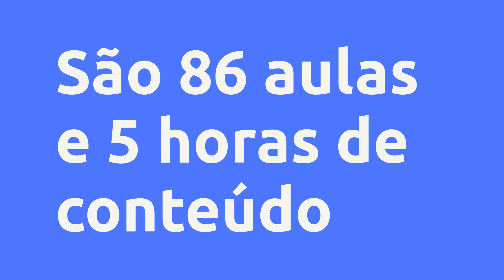MAMDI - MÉTODO AVANTE MARKETING DIGITAL - julliana minuzzi, Vale a Pena?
Um pouco sobre (informações do produtor):
CURSO CLARO, OBJETIVO, BEM EXPLICADO SOBRE MARKETING DIGITAL E TODO O MERCADO QUE ELE OFERECE. APRENDA A TRABALHAR DA SUA CASA PELO SEU TELEFONE OU COMPUTADOR PARA FAZER RENDA EXTRA OU ATÉ MESMO PRINCIPAL. NO CURSO SE APRENDE: TRAFEGO PAGO, TRAFEGO ORGANICO, GESTOR DE TRAFEGO, FACEBOOK ADS, CANVA PARA MONTAR CRIATIVOS, ONDE E COMO COMPRAR DOMINIO E HOSPEDAGEM, MONTAR LANDING PAGE NA WIX, METRICAS DO INSTAGRAM, DICAS DE VENDA, TUDO SOBRE AS TRES PRINCIPAIS PLATAFORMAS PARA SE AFILIAR, TUDO SOBRE PIXEL E MUITO CONTEÚDO DE VALOR.

Vantagens:
- APRENDER MARKETING DIGITAL DE FORMA DETALHADA

- APLICAR O CINTEÚDO DO CURSO PARA FAZER RENDA EXTRA

- DICAS SOBRE INSTAGRAM, ENGAJAMENTO

- APRENDER A VENDER DIVERSOS PRODUTOS DA INTERNET NO FACEBOOK ADS E GOOGLE ADS

Conteúdo:
MÓDULO 1 - SOBRE NOSSO SUPORTE
Informações sobre nosso suporte (não pule essa aula)
Suporte para quem não quer aparecer
Recados importantes

MODULO 2 - SOBRE O QUE É O CURSO E O MARKETING DIGITAL
A escolha do nicho
O que é um Gestor de tráfego
Tráfego Pago
Tráfego orgânico
Resumindo o módulo

MÓDULO 3 - COMO SE CADASTRAR NAS PLATAFORMAS
Sobre as plataformas para você se afiliar
Como se cadastrar na Hotmart
Como se cadastrar na Eduzz
Como se cadastrar na Monetizze

Link na Eduzz
Link na Hotmart
Link na Monetizze

MÓDUL 5 - CRIANDO SUA ESTRUTURA PARA COMEÇAR
Sobre o que vai ser esse módulo
Como criar link para o whatsapp business
Como encurtar link no Bitly

MÓDULO 6 - INSTAGRAM PARTE 1
Sobre o instagram
Aumentando seu engajamento
Gerador de hashtag
Como vincular seu instagram na página do Facebook (para tráfego pago)
Engajamento através do feed e quais postagens fazer nele (não pule essa aula)

MÓDULO 7 - INSTAGRAM PARTE 2
Seja uma máquina de vendas
Prazer, eu sou o instagram
Instagram é uma vitrine
Organizando a sua Vitrine - identidade visual
Devo criar conta nova no Instagram?
Quem é seu público
Entenda o algoritmo do Instagram
Estrututa correta do perfil
Foto do perfil
Biografia
Link na bio
O que você deve evitar
Seus destaques do Instagram
Publicação por traz dos bastidores
Shadowban
O poder dos stories
Rotina dos stories
Sobre reels
Como atrair mais seguidores
Resumindo

MÓDULO 8 - CANVA
Como criar seu cartão de visitas no Canva
Como remover fundo da foto no Canva
Como criar post carrossel no Canva para Stories
Como animar post nos stories
Como colocar música no post para ficar mais atrativo - Canva

MÓDULO 9 -TRÁFEGO ORGÂNICO
Recapitulando o que é tráfego orgânico
Estratégias de tráfego orgânico
Cronograma do pesso a passo para vender mais no orgânico
Estratégia de pedir no @ para seu futuro cliente

MÓDULO 10 - REMARKETING PARA TRÁFEGO ORGÂNICO
O que é remarketing
O que é page view, initiatecheckout e purchase

MÓDULO 11 - PARCERIAS LUCRATIVAS
Parcerias lucrativas com influencers digitais
Como fazer essas parcerias
Passo a passo na prática

MODULO 12 - SOBRE TRÁFEGO PAGO
O que é tráfego pago
Estratégias para um tráfego pago de sucesso
O que são copys
DICA 1 - Entenda o problema
DICA 2 - Desperte a emoção do produto
DICA 3 - Chame a atenção do leitor
DICA 4 -Conheça a persona
DICA 5 - Use verbos de ação
DICA 6- Use números e pesquisas

MODULO 13 - GATILHOS MENTAIS
Gatilhos mentais
EXEMPLO 1 - Emergência
EXEMPLO 2 - Conexão
EXEMPLO 3 - Tranformação
EXEMPLO 4 - Exclusividade
EXEMPLO 5 - Autoridade

MÓDULO 14 - TRÁFEGO PAGO E FACEBOOK ADS
Pilares do tráfego pago
Venda no piloto automático
Por onde vender no tráfego pago
O que é uma "BM"

MÓDULO 15 - TRAFEGO PAGO - MONTANDO ESTRUTURA PARA SUBIR CAMPANHA NO FACEBOOK ADS
Criando Página de vendas no Facebook (tráfego pago)
Criando sua BM
Como adicionar forma de pagamento na sua conta de anúncio (tráfego pago)
O que é pixel
Pixel na landing page (tráfego pago)

Pesquisas mais frequentes:
MAMDI - MÉTODO AVANTE MARKETING DIGITAL - julliana minuzzi, Vale a Pena? é bom?
MAMDI - MÉTODO AVANTE MARKETING DIGITAL - julliana minuzzi, Vale a Pena? vale a pena?
MAMDI - MÉTODO AVANTE MARKETING DIGITAL - julliana minuzzi, Vale a Pena? onde comprar?
julliana minuzzi é confiável?
Quem é julliana minuzzi?